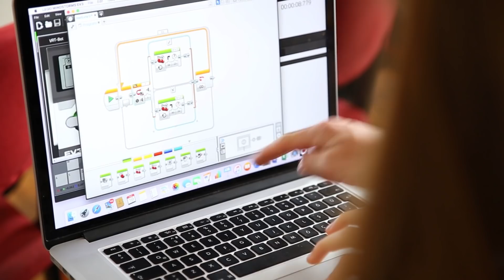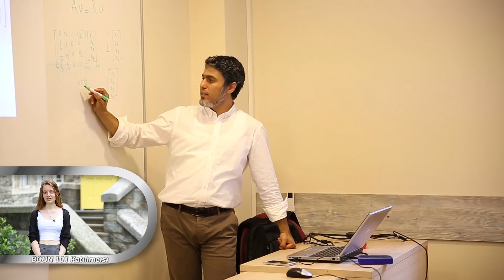Liseliler BOUN101 - Yaz Okulu Deneyimlerini Anlatıyor